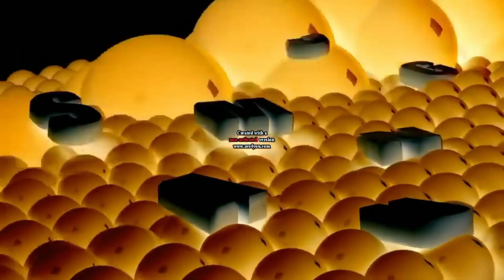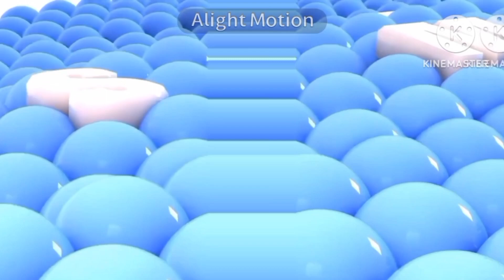Samsung Logo Balls Sponsored by DERP WHAT THE FLIP Csupo Effects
Normal
Crying X
G Major 7
Diet X
G Major 16
Low Voice
Going Weirdness Every
Boul123 Major